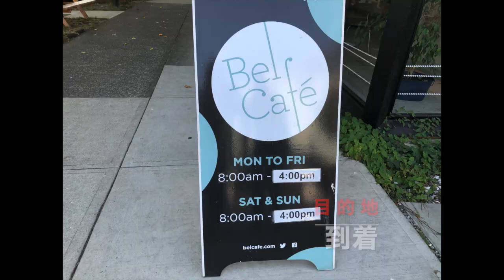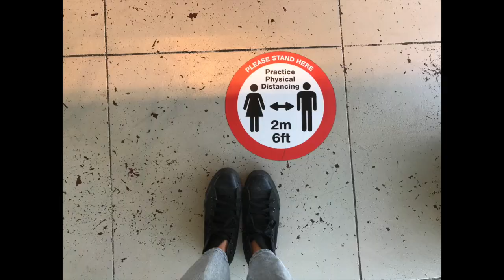バンクーバーのオシャレなカフェでゆるーく会話！！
今回の動画もラジオ形式になってます。
ゆみ、りこが飲み物を飲みながらただゆるーく会話してます。

内容は、飲み物の発祥地についてや現在のコロナ事情（カフェVer)
＊ほとんどのカフェが今現在Bel Cafeと同じ状況です。

Bel cafe: 1780 W 3rd Ave, Vancouver, BC V6J 1K4

Hello! guys.
This video will be audio only.
Yumi and Rico are talking about beverages and how to protect cafe's staff and customers from Covid-19.

*We are speaking in Japanese.
If you guys have any questions or you want to know what we are talking.Please write down some comments below.I hope you guys will enjoy this video.